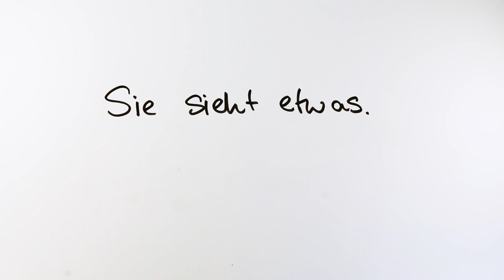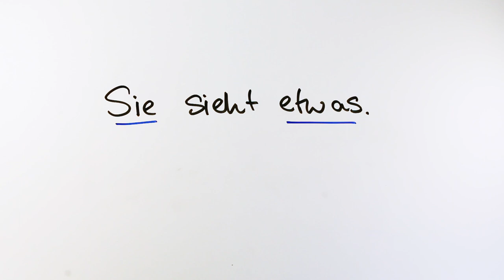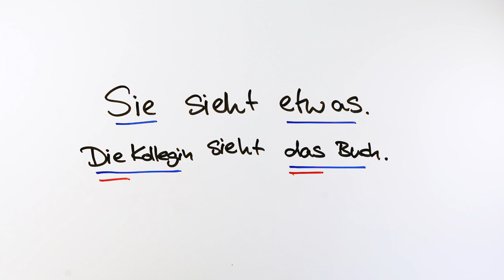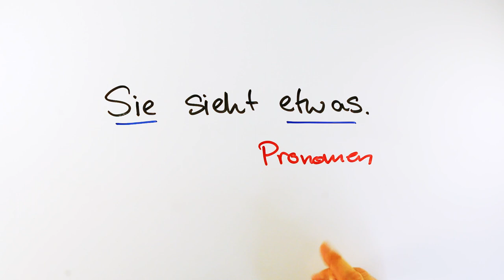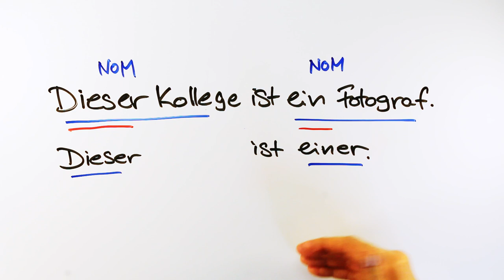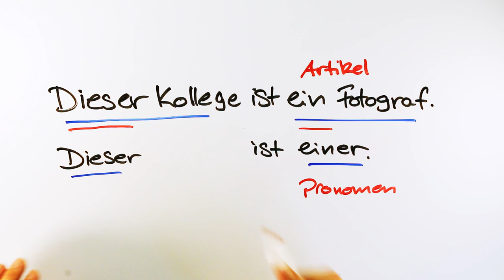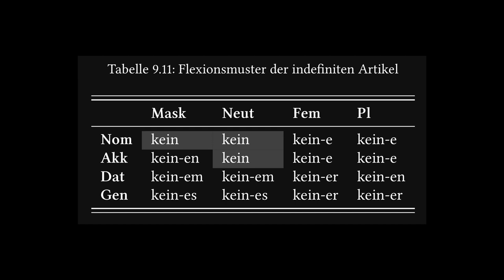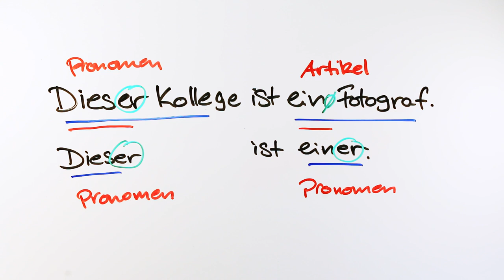Pronomina und Artikel unterscheiden (Klausurfragen & Lösungsstrategien) — Grammatische Analyse 016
Innerhalb der Serie zu grammatischen Analysemethoden konzentriere ich mich in der Reihe zu „Klausurfragen und Lösungsstrategien“ auf die Lösung von Klausurfragen, wie ich und Kolleg*innen sie in Einführungsklausuren in Germanistischer Linguistik stellen. Ich fasse mich so kurz wie möglich und erkläre die besten Lösungswege. In diesem Video zeige ich, wie (und warum) man die Stämme, die als Wort sowohl Artikel als auch Pronomen sein können, von denen unterscheidet, die nur Pronomina sind (die aber in Artikel- und Pronominalfunktion auftreten können). Das Phänomen finde ich wichtig, weil es auf besondere Weise hilft, die gesamte Nominalflexion (inklusive der der Adjektive) zu verstehen.